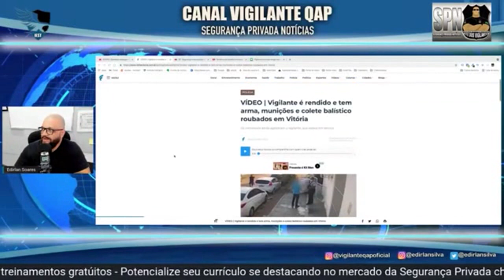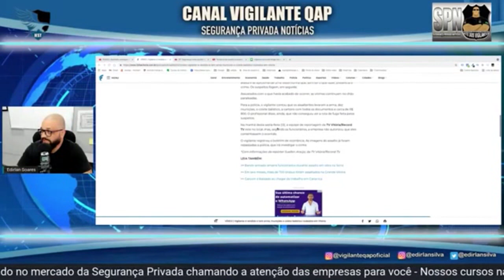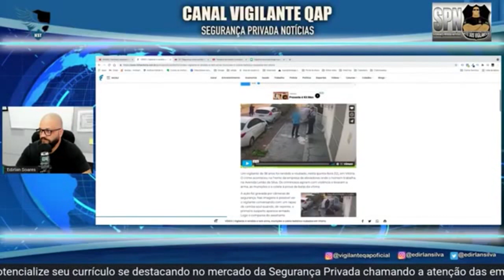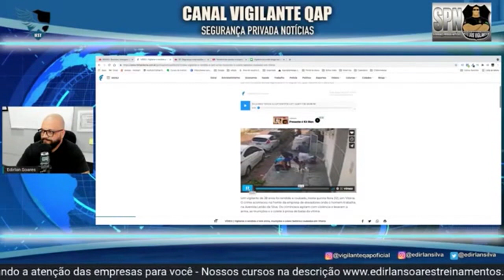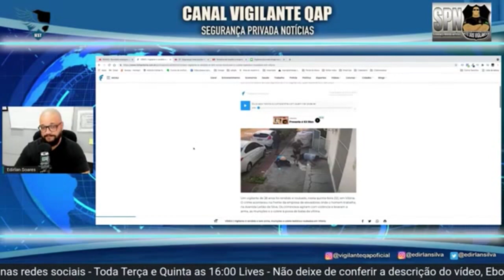SPN - Vigilante é rendido e tem arma, munição e colete roubados.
"Um vigilante de 38 anos foi rendido e roubado, na quinta-feira (12), em Vitória. O crime aconteceu na frente da empresa de elevadores onde o homem trabalha, na Avenida Leitão da Silva. Os criminosos agiram com violência e levaram a arma, as munições e o colete à prova de balas da vítima."

🎥Curso Supervisor de Segurança - Operacional Administrativo
Outros Cursos para você fazer